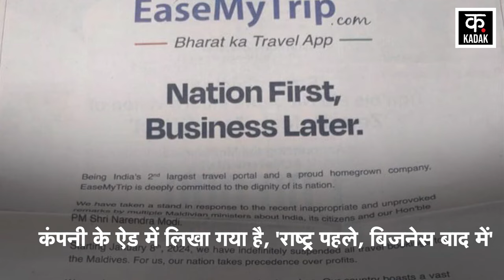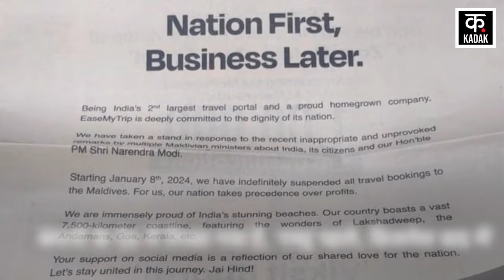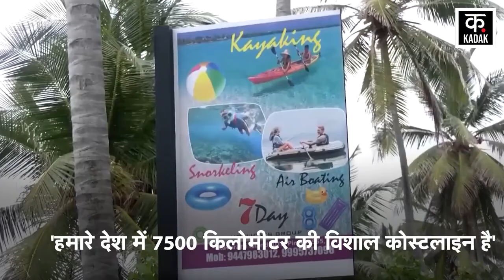Boycott Madives : EaseMy Trip का नया Tagline क्यों सुर्खियों में है? | Lakshadweep | Top News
Boycott Madives : EaseMy Trip का नया Tagline क्यों सुर्खियों में है? | Lakshadweep | Top News | N18V